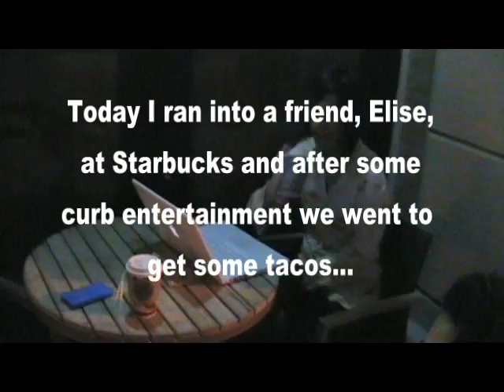Giving Year Day 139 - Sonya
Jo Englesson, founder of TOFA, is currently living her first "Giving Year" where she will document giving a TOFA Token of Appreciation a Day for 365 days! On Day 139 (11/11/08) she gives a token to Sonya for her sparkle in her eyes!